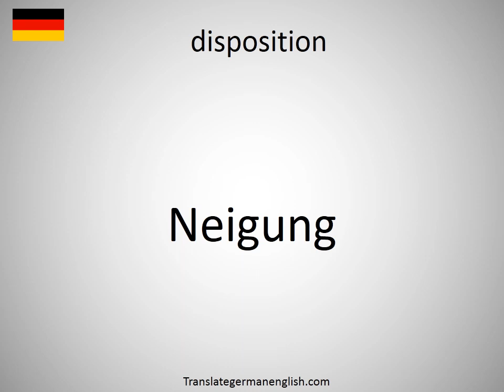How to say disposition in German? (Neigung)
How to say disposition in German? Learn the pronounciation disposition! How to Pronounce disposition. Expand your vocabulary, learn German words. Practice German online. Use this free pronunciation guide to practice words at a time. Learn German for free. Thank you for viewing, please like or subscribe! hoe om te sê, si të thuash, እንዴት እንደሚናገር, wie sagt man, comment dire, come dire, como dizer, как сказать, nasıl denir, cómo decir, 怎么说, πώς να το πω, hoe zeg je.